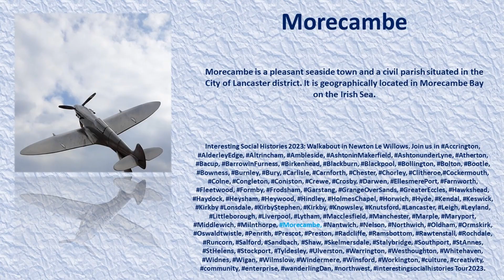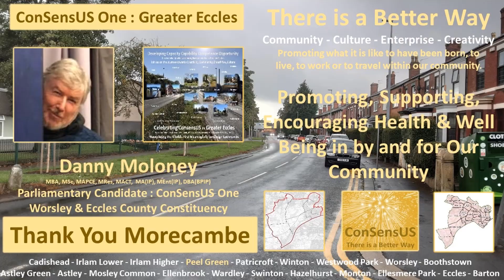Morecambe IHS Video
Walkabout in Morecambe part of our 'Interesting Social Histories Tour 2023' to our unique communities across the Northwest. (IMPDEX 4). Interesting Social Histories Tour 2023 across the Northwest.